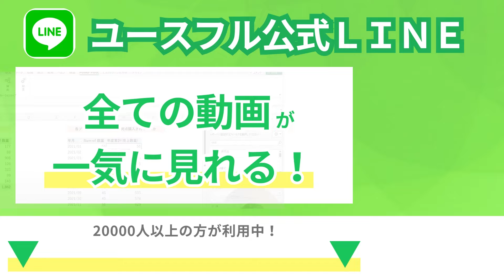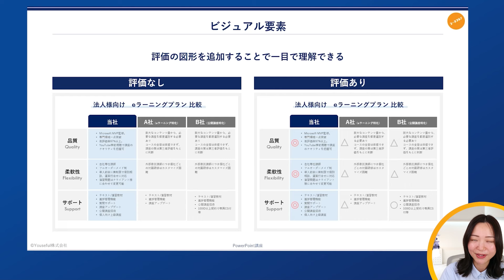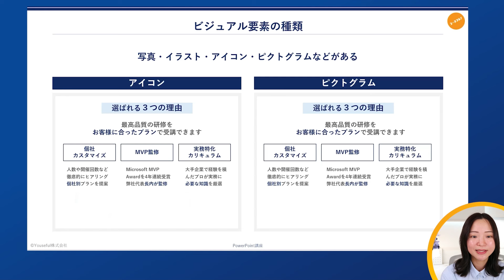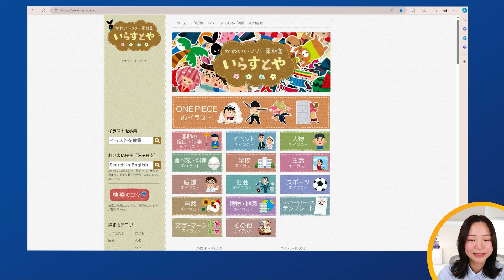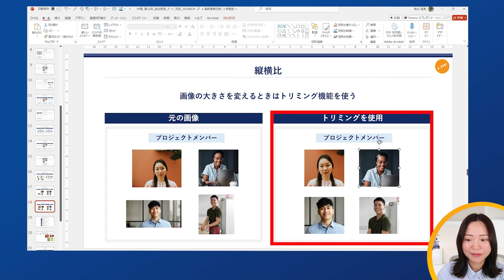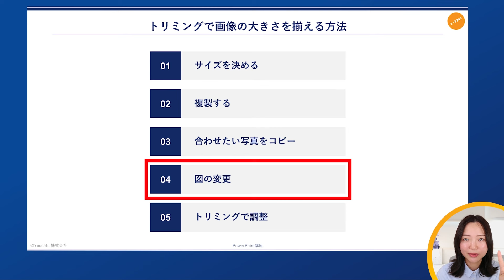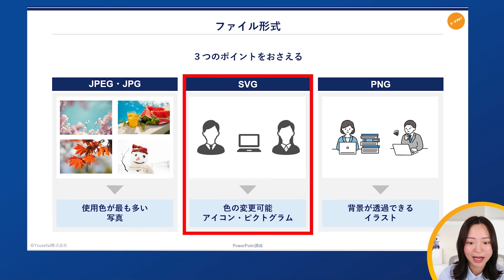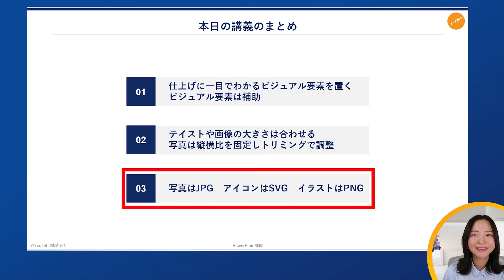コレ知らないから 大損してる。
🔥全15回 PowerPointリスキリング講座

あっきー（秋山 望美　-Akiyama Nozomi-）
立教大学経営学部卒業後
株式会社三菱UFJ銀行に入行
人事としてのキャリアを積む実務のスペシャリスト
Excel・Word・PowerPointの講座開発を担う